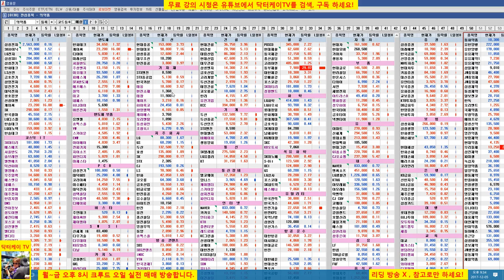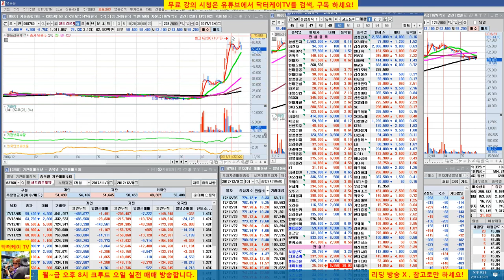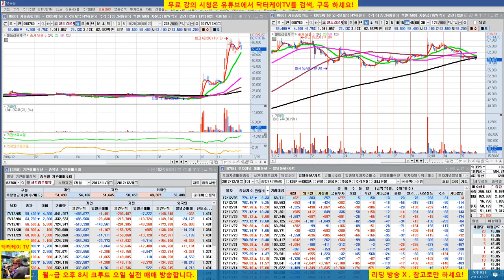= 닥터케이 TV =오늘의 주식 시황 / 171205